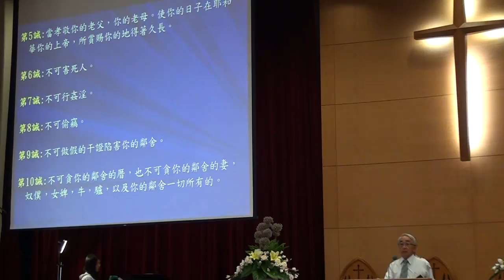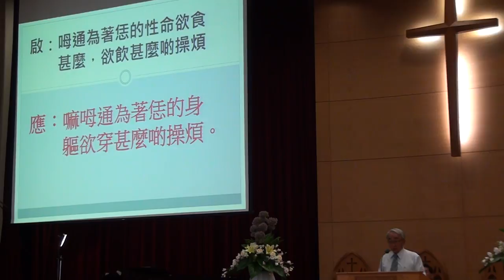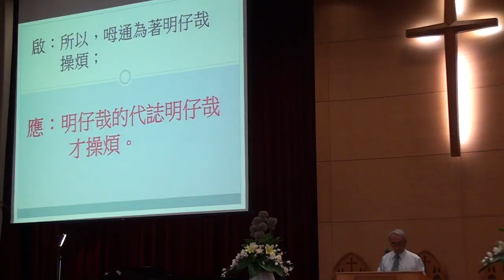20150705司會者094640潘國彰長老